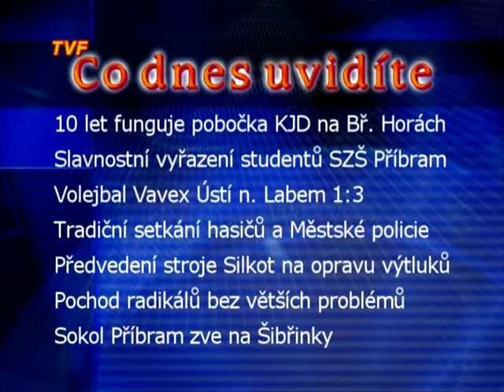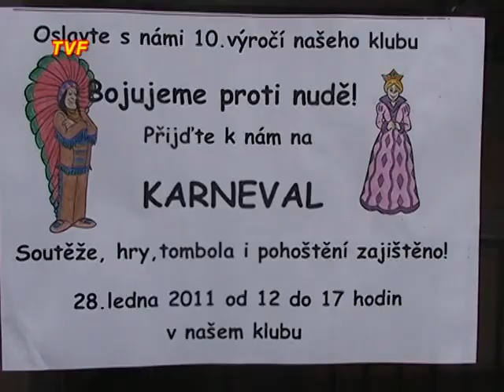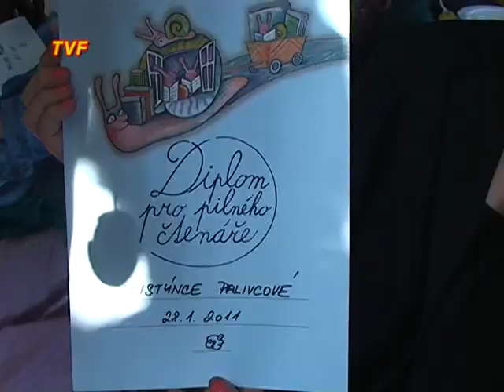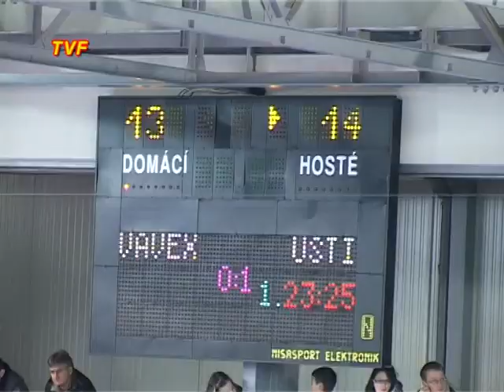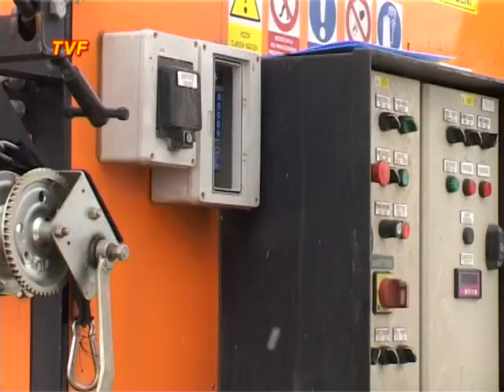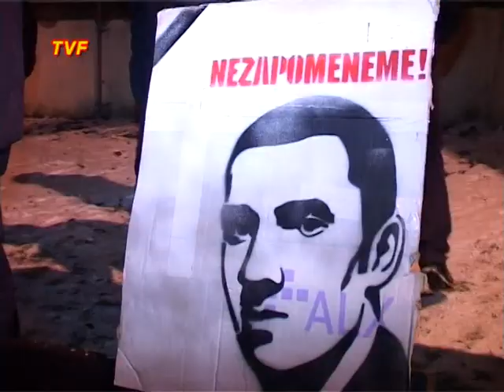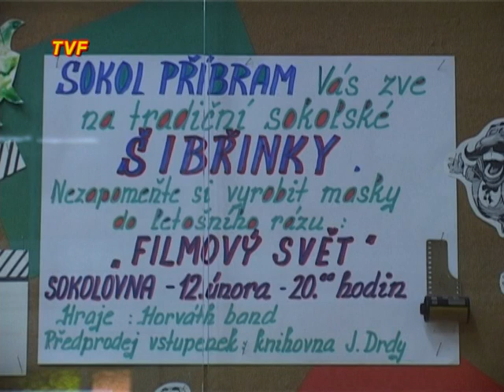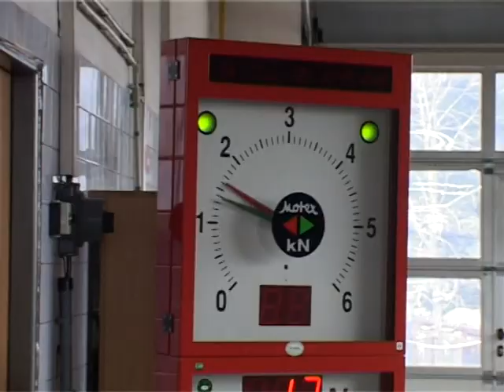TVF-úterý 1.2.2011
Vysílání TV Fonka